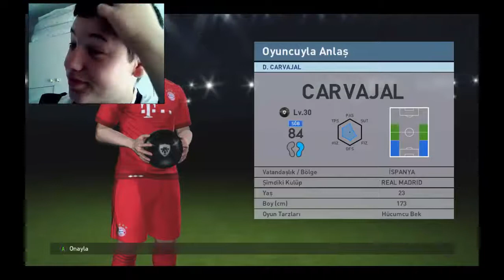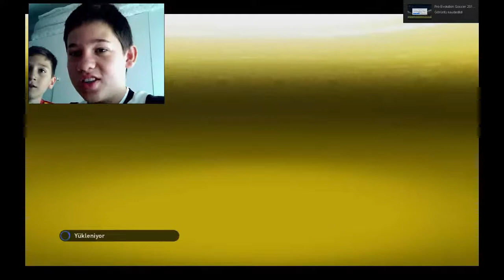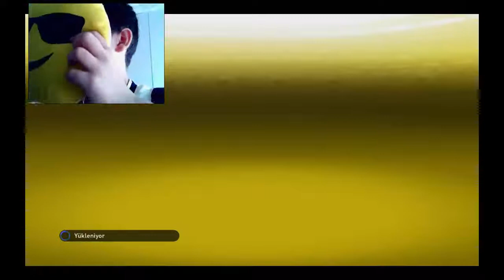Pes 2016 MyClub | Top Açılımı | Cia Bakın Kimi Getirdi !!!!!!!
Ben Umut Bugün Sizlerle Birlikte Top Açtık İyi Seyirler...